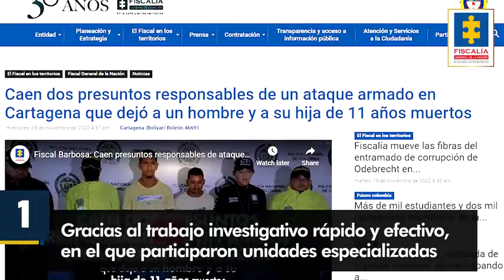Las 5 de la Semana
Las5DeLaSemana en la Fiscalía General de la Nación. ¡Para que esté bien informado!

“La Seccional Bolívar actuó con rapidez y avanzó con determinación en el esclarecimiento de un ataque armado ocurrido el pasado 3 de noviembre en el barrio Providencia, en Cartagena, en el que fue atacado un comerciante que recogía del colegio a sus tres hijas menores de edad. Producto de este acto repudiable el padre y una de sus hijas menores, murieron. Gracias al trabajo investigativo rápido y efectivo, en el que participaron unidades especializadas del CTI, fueron capturados los dos hombres que habrían participado en el crimen”.

“Seguimos hablando con resultados al país y a los ciudadanos en Cali, Popayán y Armenia. Con estrategias diferenciales este año hemos obtenido importantes resultados que nos ha permitido bajar los índices de homicidio, y salvar a más de 369 vidas en estas ciudades”.

“Logró la desarticulación de una organización delictiva que por varios años se dedicó a la realización de operaciones de comercio exterior, con apariencia de legalidad, a través de una empresa con domicilio en la ciudad de Barranquilla, ingresando al país celulares y accesorios procedentes de varios países, entre ellos China, Taiwan, Estados Unidos y Panamá, declarándolos a precios irrisorios para lo cual adulteraban el valor real de tales productos al ser sometidos al control aduanero”.

“Las acciones investigativas lideradas por la Fiscalía General de la Nación permitieron identificar un gigantesco laboratorio de producción de clorhidrato de cocaína, que pertenecería a la estructura Franco Benavidez de las disidencias de las Farc”.

“Un juez penal del circuito de Bogotá condenó al exgerente liquidador del Instituto Nacional de Vivienda de Interés Social y Reforma Urbana (Inurbe), Fernando Hernández Vélez, a 17 años y 6 meses de prisión”.